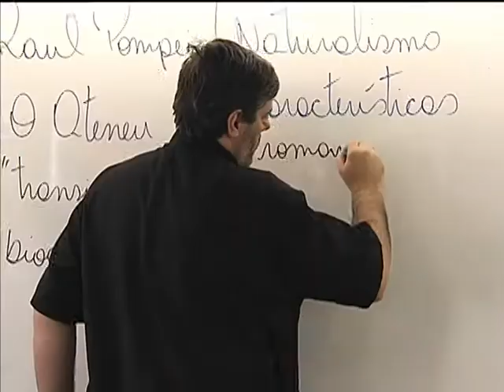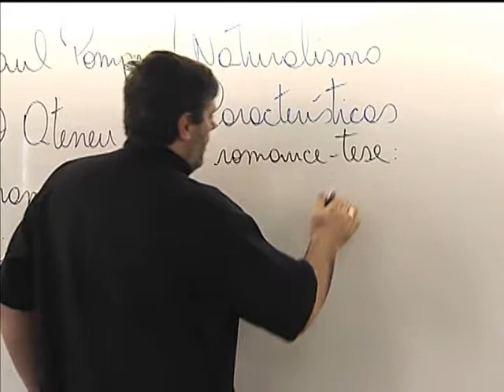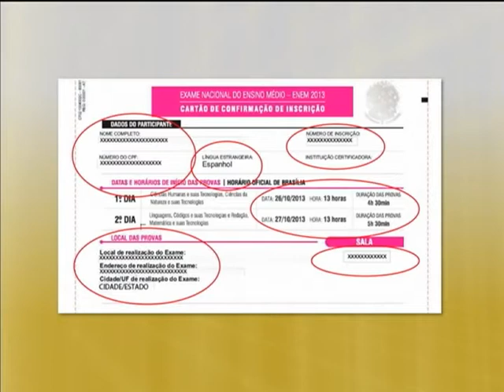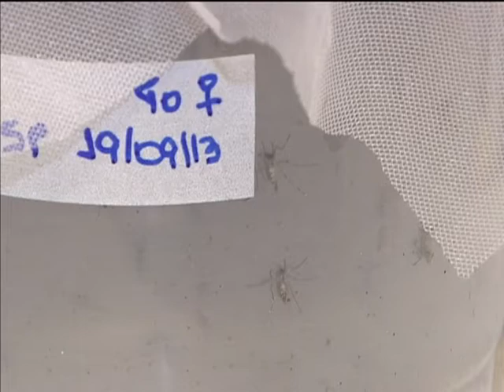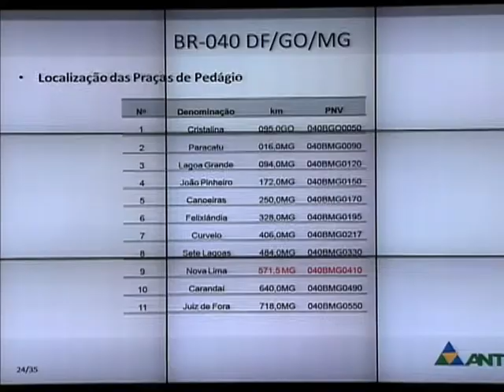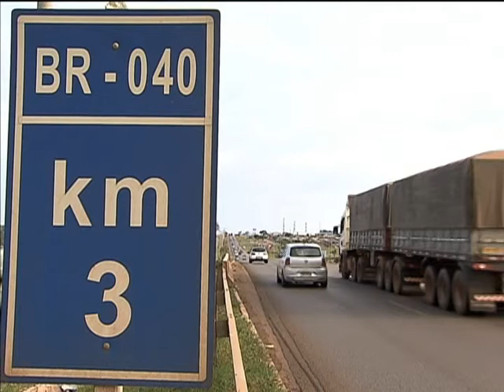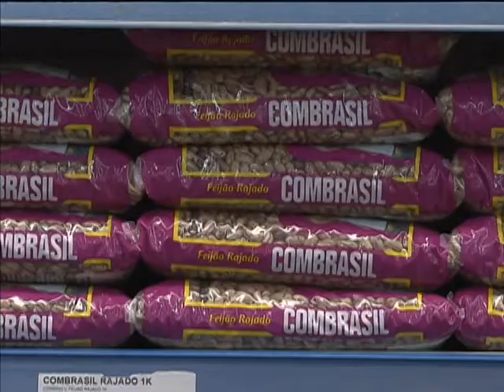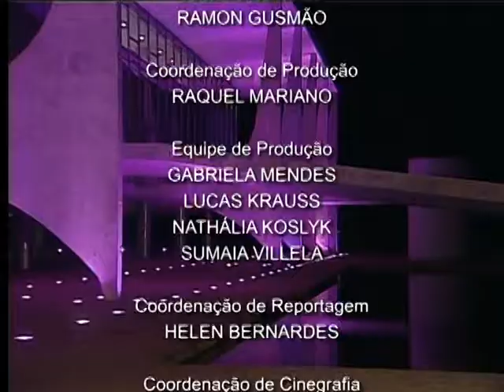Jornal NBR NOTÍCIAS na íntegra - 3 de outubro